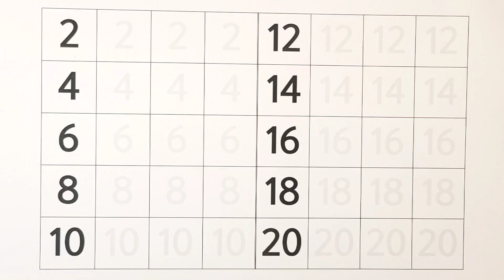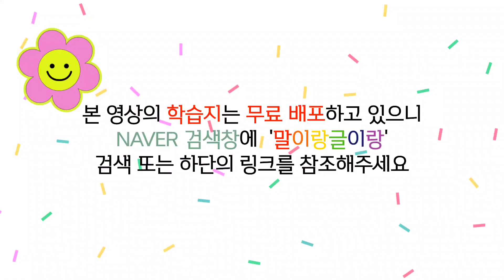유아와 어린이를 위한 Colorful number 2의 배수 흘려듣기 | 영어로 읽기 | 재미있는 숫자 공부 | 숫자놀이 | 수학 | multiple of 2 | abcd song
아래의 링크를 통해 홈스쿨링 무료교재로 즐겁게 공부하시길 바랍니다 ❤

신나는 Alphabet song과 음악을 들으며
알록달록 무지개 색상펜으로 2의 배수를 쓰고 영어로 읽어봐요!
흘려듣기의 중요성!
감사합니다!🥰

Listening to the exciting Alphabet song and music
Write multiples of 2 with colorful rainbow colored pens and read them in English!
The importance of listening!

Pakikinig sa kapana-panabik na kanta at musika ng Alphabet
Sumulat ng multiple ng 2 na may makukulay na rainbow colored pens at basahin ang mga ito sa English!
Ang kahalagahan ng pakikinig!

Mendengarkan lagu dan musik Alphabet yang menarik
Tulis kelipatan 2 dengan pena berwarna pelangi dan bacalah dalam bahasa Inggris!
Pentingnya mendengarkan!

Écouter la chanson et la musique passionnantes de l'Alphabet
Écrivez des multiples de 2 avec des stylos colorés arc-en-ciel et lisez-les en anglais !
L'importance de l'écoute !